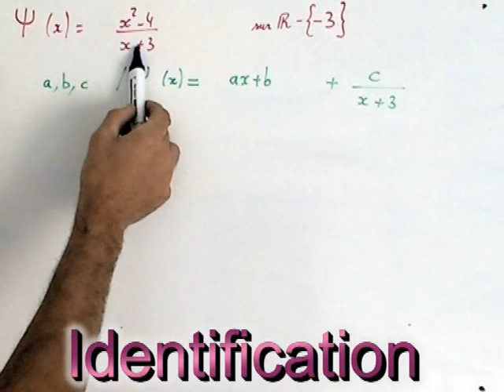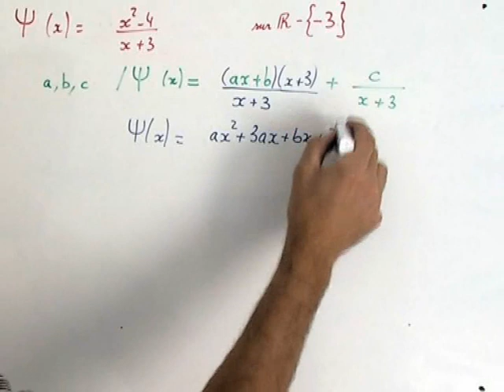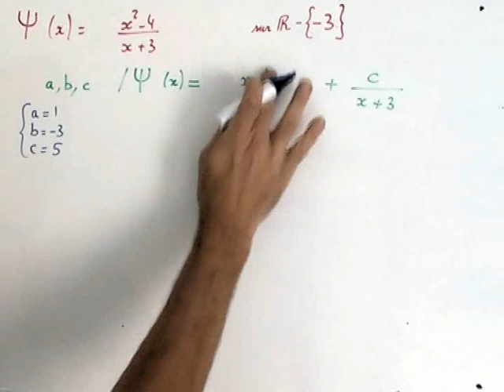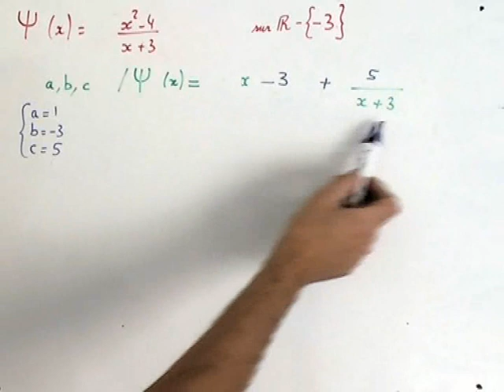Méthode de décomposition d'une fonction. IDENTIFICATION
Exercice de soutien scolaire gratuit en mathématiques afin de décomposer une fonction par la résolution d'un système de deux équations à 2 inconnues.

Exercice type bac sur les fonctions numériques.